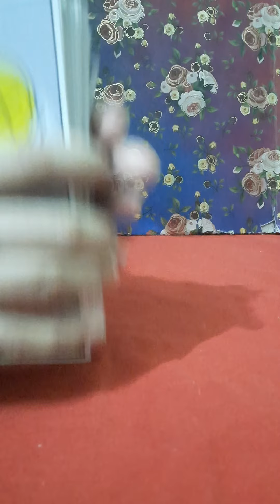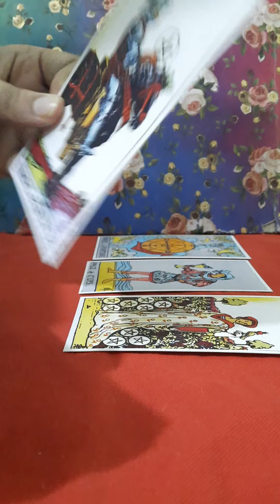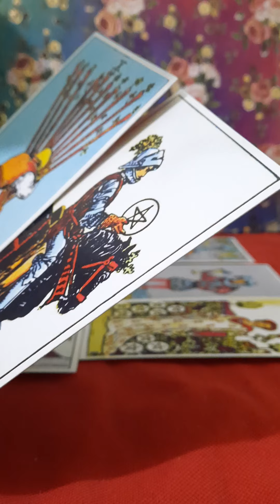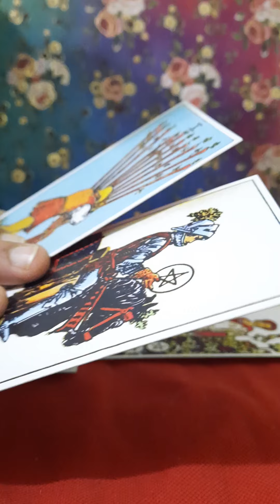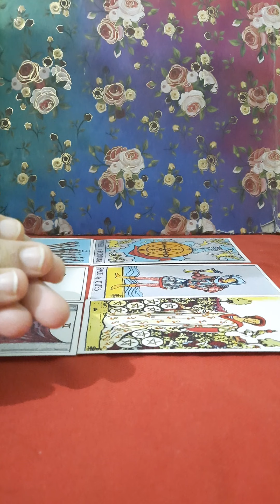VIRGO ♍ WEEKLY TAROT CARD READING ❤💞 RELATIONSHIP AND CAREER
🌻WELCOME TO THE CHANNEL THE SUN BLESS🌻🌻WELCOME TO THE CHANNEL THE SUN BLESS 🌻